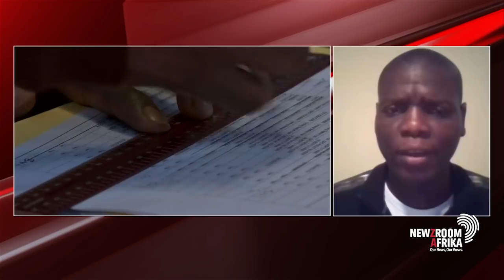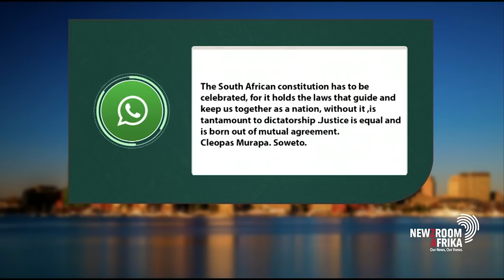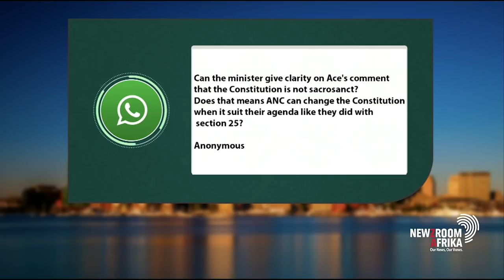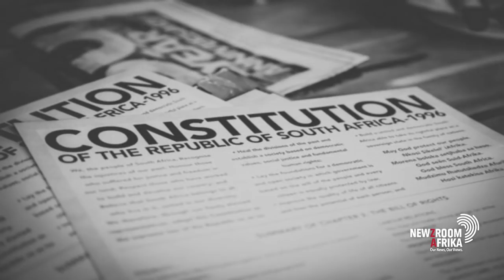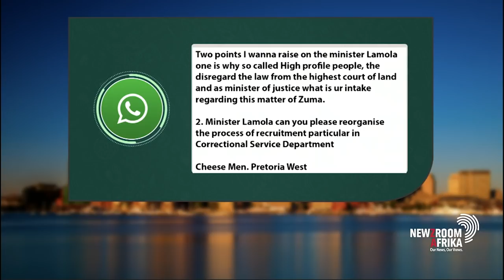24 years ago the South African Constitution came into effect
February 4th marks a significant day in the history of South Africa, as it is on this day 24 years ago that the South African Constitution came into effect. Signed into law on the 10th of December 1996, the constitution came into effect on February 4th 1997, marking the closure of a chapter of exclusion and paving a path to transforming the legal, political, socio-economic landscape of the country. Joining us to commemorate this day is Justice and Correctional Services Minister, Ronald Lamola.